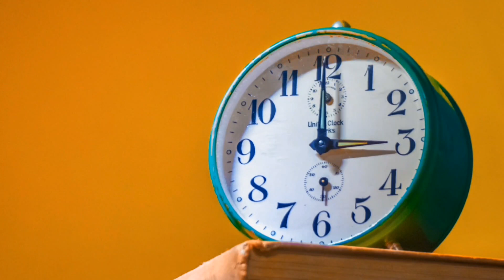A bc for apple |A se anar | abcd | phonics song | a forapple b for ball c for cat